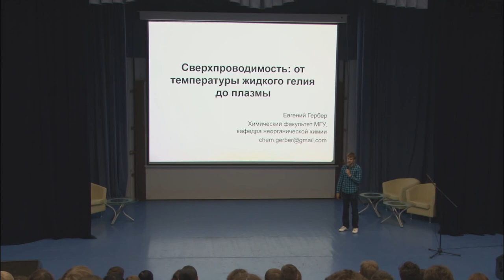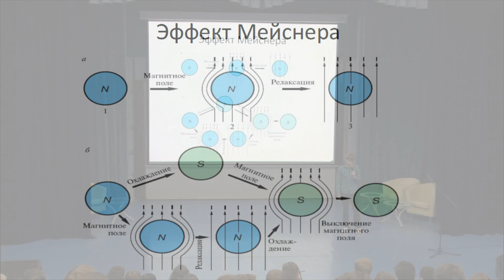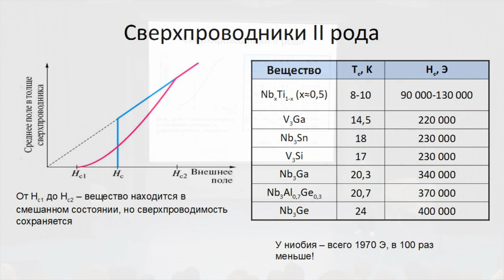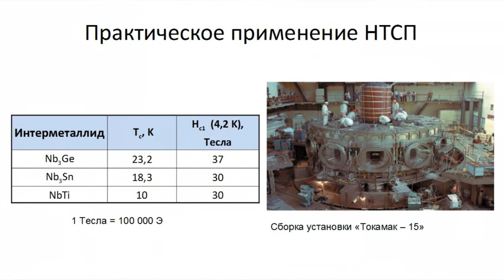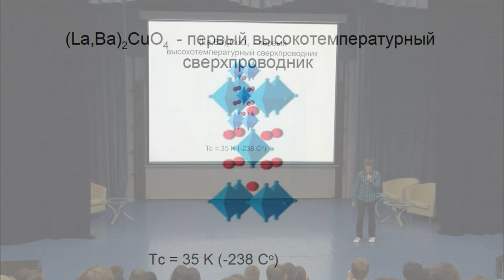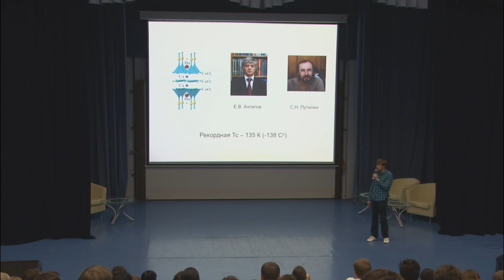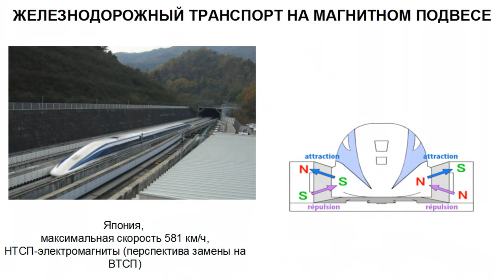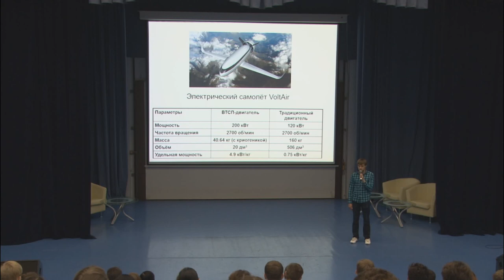Евгений Гербер - Сверхпроводимость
Гербер Евгений Александрович, студент 5-курса химического факультета МГУ, кафедра неорганической химии.
Тема: "Сверхпроводимость: от температуры жидкого гелия до плазмы"
Что такое сверхпроводимость? Какова её природа? В чём смысл гонки за повышением температуры перехода в сверхпроводящее состояние? На эти, а также на многие другие вопросы будет дан ответ в лекции. Вы узнаете, как работают поезда на магнитной подушке, что такое токамак, как используют сверхпроводники в самолётах и многое, многое другое.